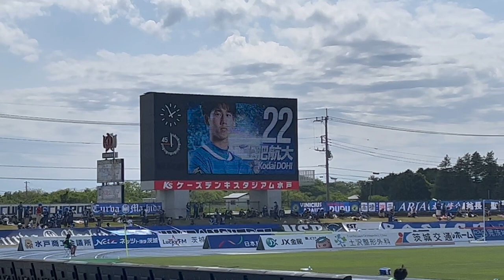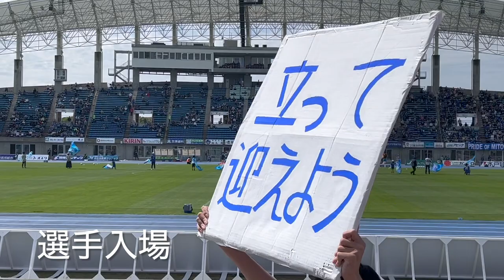水戸ホーリーホック対FC町田ゼルビア観戦記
2022年05月08に行われたJ2リーグ第１５節
水戸ホーリーホック対町田ゼルビアの観戦記です
試合は両チームともチャンスを生かせず
０−０のスコアレスドローとなりました。